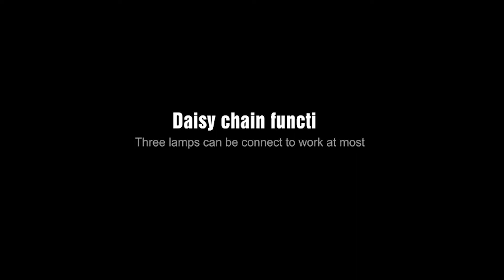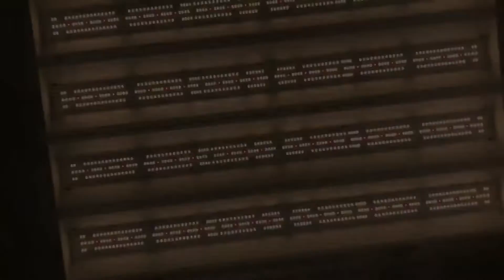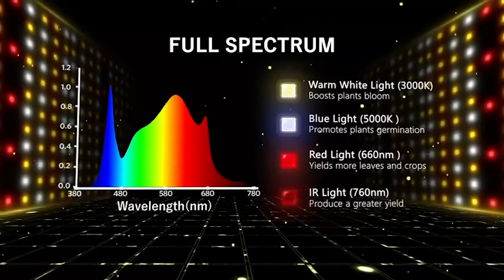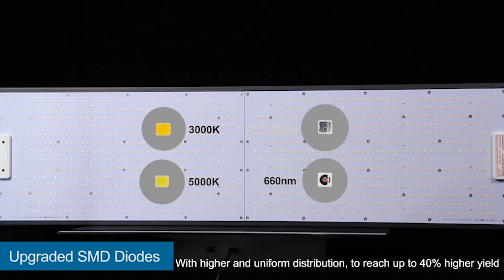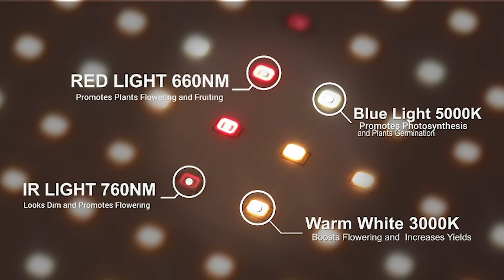Top 10 Best LED Grow Lights on The Market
Are you looking for the best led grow lights on the market? If you don't have time for the details, here are the top 10 led grow light reviews in this video.

Finding the best led grow lights can take a lot of time. So, in this video, we will narrow down the top 10 led grow lights on the market this year based on price, quality, performance and durability.

Here you can find the best led grow lights and we’ve checked their extra features. All you expect to do is watch the video and see which is the best led grow lights for indoor plants.